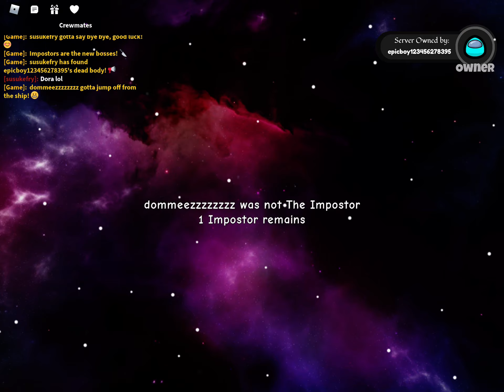Sus stuff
Sus s